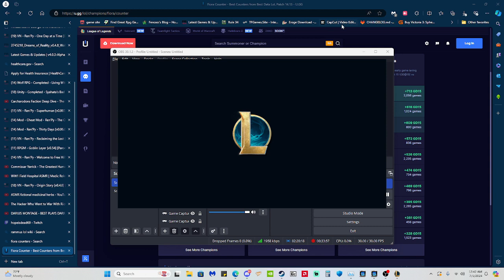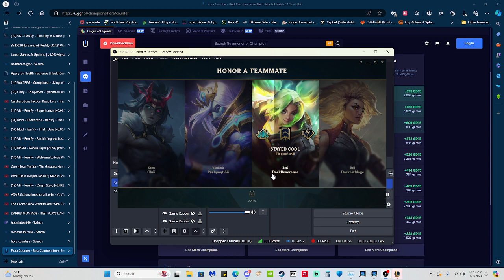League of legends climb to masters